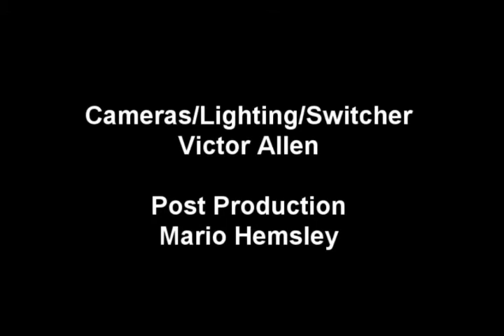Morning Coffee 03 30 15 Part 1 Monolog